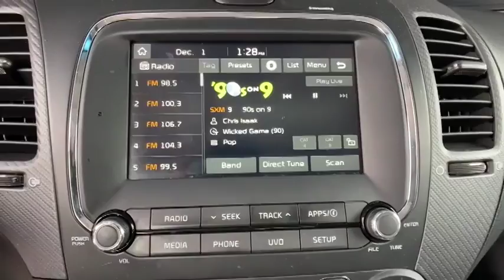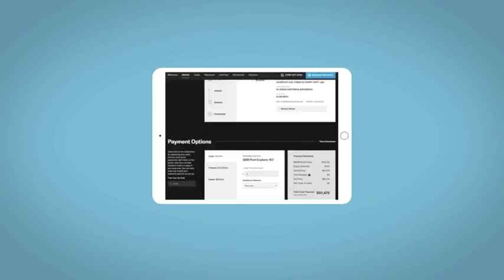2017 Kia Forte Denver, Lakewood, Wheat Ridge, Englewood, Littleton, CO K5423A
Currant Red Used 2017 Kia Forte available in Denver, Colorado at Medved Kia. Servicing the Lakewood, Wheat Ridge, Englewood, Littleton, CO area.

Medved Kia
11201 W Interstate 70 Frontage Rd N

Every Pre-Owned Vehicle Under 100,000 Miles Comes With A Free Lifetime Powertrain Warranty!!!brbr2017 Kia Forte Located In Wheat Ridge.brbr29/38 City/Highway MPG S Certified. Kia Details:brbr  * Vehicle Historybr  * Includes Rental Car and Trip Interruption Reimbursementbr  * Powertrain Limited Warranty: 120 Month/100,000 Mile (whichever comes first) from original in-service datebr  * Transferable Warrantybr  * Roadside Assistancebr  * 164 Point Inspectionbr  * Warranty Deductible: $50br  * Limited Warranty: 12 Month/12,000 Mile (whichever comes first) Platinum Coverage from certified purchase datebrbrbrCall to schedule a test drive today! All prices are after $3500.00 Push, Pull and Drag trade allowance. All prices include $699 Dealer Handling Fee. Price does not include title or tax. Certified Pre-owned vehicles do not qualify for Push Pull and Drag. Vehicle must have under 100,000 miles to qualify for the Lifetime Powertrain Warranty. See Dealer for Details.